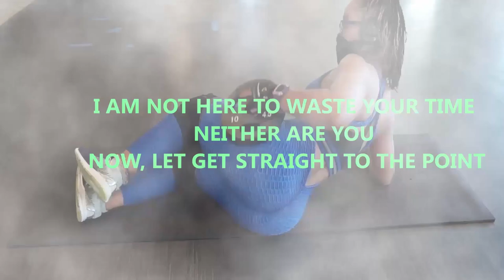Complete Dumbbell Upper Body Workout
how to build a 3D shoulders?
what are the best back workout?
what are the best deltoid workout?
what are the b est triceps workout?
how to tone my shoulders?
how to build a shredded arms?
how to get shredded?
how to have the best upper body?
how to build muscles?
best dumbbell workout